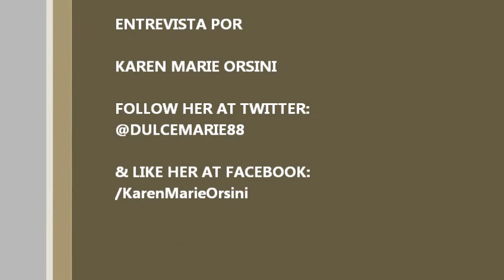Behind The Scenes "Muriendo por Dentro" con Malvo The New Phaze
Entrevista con Malvo The New Phaze por los chicos de PuertoSpace desde Versatil Studio en Sabana Grande, Puerto Rico.